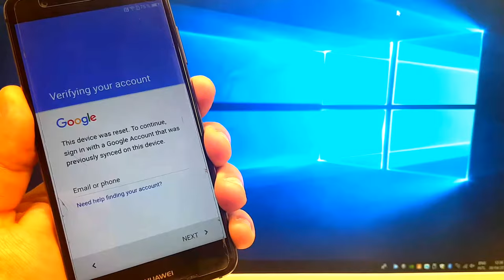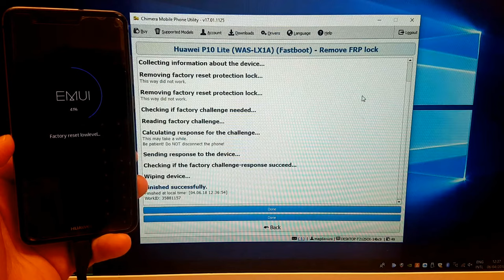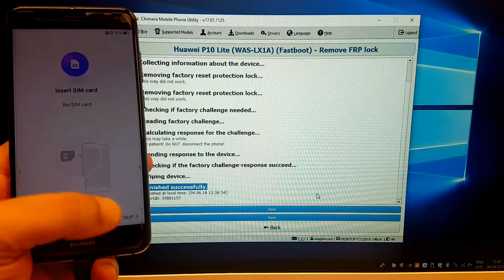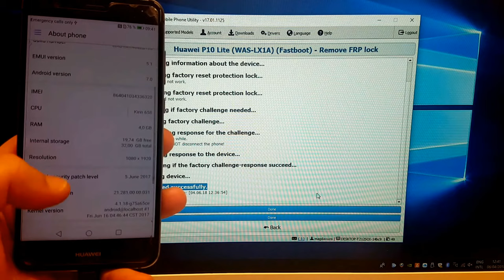Huawei P10 lite WAS-LX1A.Remove google account.Bypass FRP.Chimera.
Easy way to remove factory reset protection with Chimera tool.
This tutorial is for professionals please do not ask for user name and password this is paid tool.

Turn off phone,hold vol- and insert usb cable to enter fastboot mode.